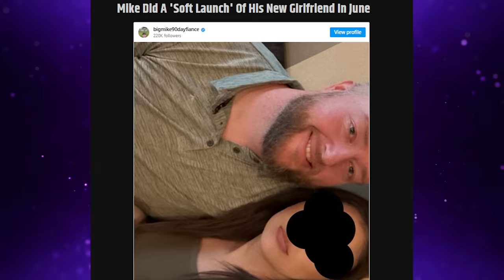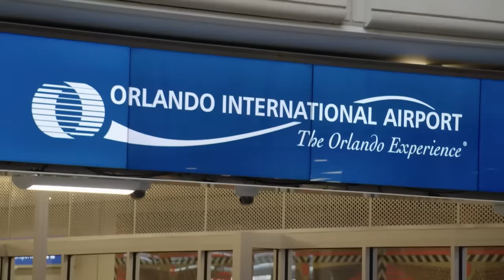Please Michael... GIVE ME A CHILD!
Natalie is determined to win Mike back... “I’m going to SAVE my marriage” she proclaims 🤣🤣 She's barely been single for a minute yet Natalie's now desperately hoping Mike will take her back AND have a kid with her. WTF?! What planet do Natalie and her mom live on?

Recap of all the action from The Single Life Season 4 Episode 10